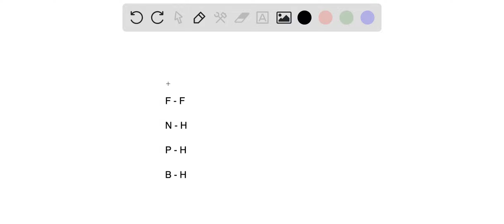Looking at an individual bond, you can determine bond polarity by calculating the electronegativity…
Looking at an individual bond, you can determine bond polarity by calculating the electronegativity difference. Which of the following bonds are nonpolar? (select all that apply) (Keep in mind that in order to determine overall molecule polarity you must also consider molecular shape) F - F N - H P - H B - H